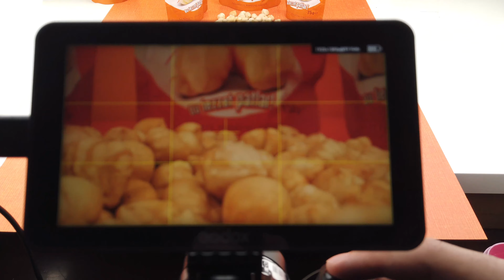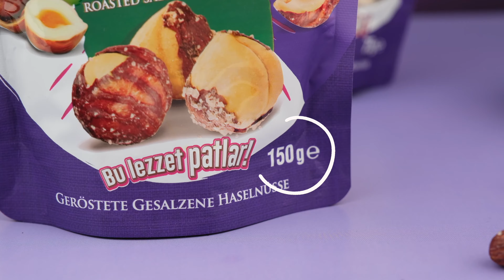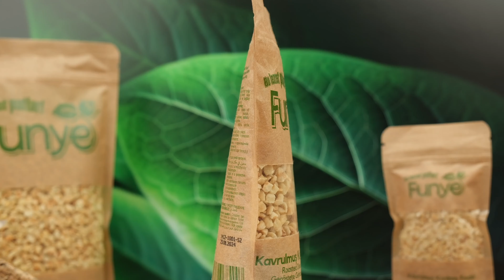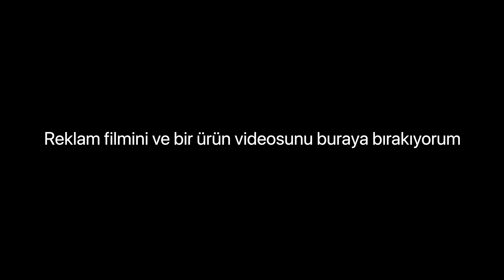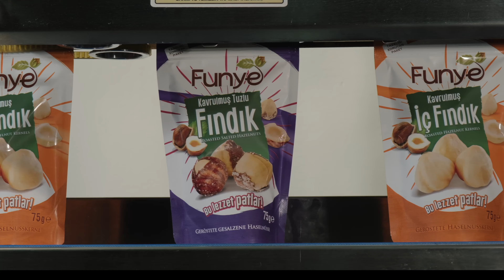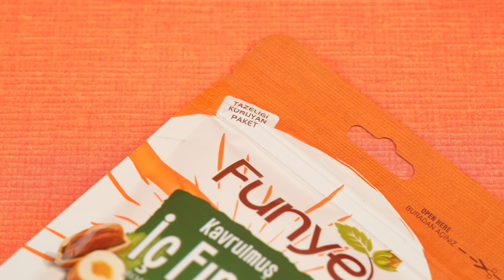ÜRÜN ÇEKİMİ SIRLARI | REKLAM FİLMİ ÇEKİMİ PART2 | LAOWA 24mm Probe lens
Bu videoda sizlere Funye firmasının Reklam filmi ve ürün videoları ile alakalı nasıl hazırladığımıza değindim.
1 saatlik konuşmanın sonucunda sizi çok sıkmasın diye kese kese 10 dakikaya indirdim.Umarım video sizin için faydalı olmuştur.Yakın zamanda çok daha ilgi çekici içerikler hazırlamak için kolları sıvadım.Bu içerik biraz çorba oldu ama idare edersiniz :) Takipte kalmayı unutmayın.

İlgili arama kriter anahtar kelimeler
Ürün fotoğraf çekimi, ürün çekimi,ürün video çekimi, Fujifilm, Canon,sony,hangi kamerayı almalıyım ?
Hangi lensi almalıyım, başlangıç ekipmanları,ürün videosu,görüntü yönetmeni,yönetmen,reklam filmi çekimi,tanıtım çalışması, sinema televizyon, nasıl fotoğrafçı olunur? Nasıl yönetmen olunur ?
Harun Yakıncan, hycreatives, Hasan yakıncan, gıda fotoğrafçısı,vloger,photographer,videographer,
Fujifilm xh2s, fujifilmxh2, fujifilm gfx100 2, sony a74 e ticaret çekimi, eticaret fotoğrafçısı,Funye
Ürün Çekimi Teknikleri ve Reklam Filmi Montajı Tüyoları!, final cut, premiere, video edit,edit,